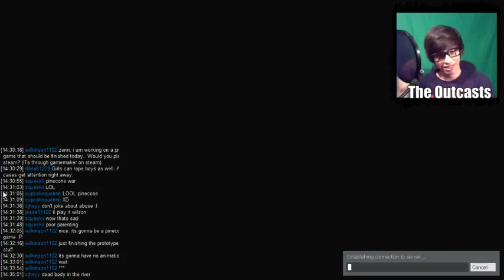YOU ARE THE WORST GAMER EVER!!!